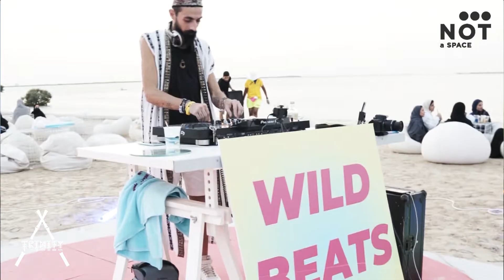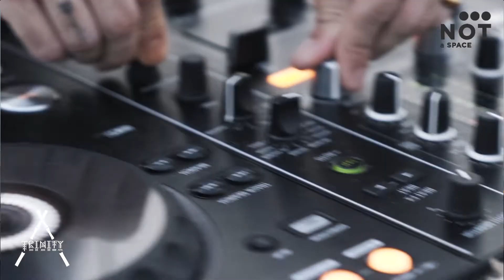Oriental Session by Special K for Not A Space from Mangrove Beach Umm Al Quwain x Trinity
Special K ♫

NOT A SPACE ♫

Trinity ♫

⚙️ My DJ Gear: My DJ Controllers:

Pioneer XDJ-RX2

My Headphones:

SHURE SRH940 Reference Studio Headphones II

 ⚠️ WARNING: THE ARTISTS THAT ARE NOMINATED IN THE TITLE WERE THE ONES WHO MIXED THIS DJ SET. THEY ARE JUST PARTICIPATING THERE AS ARTISTS WHOSE TRACKS I HAVE PLAYED IN THIS PARTICULAR MIX. THIS DJ SET IS COMPILED AND MIXED BY ME – Special K !

🔑 the content published at this channel is protected by copyright. Except with the prior written permission of Special K and/or other relevant copyright owner, no person may download, publish, duplicate, reproduce, make available, edit, or disseminate any content in whole or in part, published at this channel.

The tracks in the following video are not free to use. If you'd like to use the music in this video, please contact the Artists or Label.